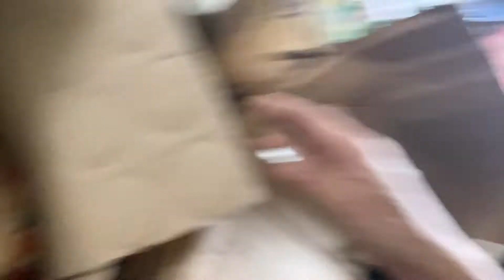Ngayon lng nka pag grocery dhil super busy ako before and after Christmas